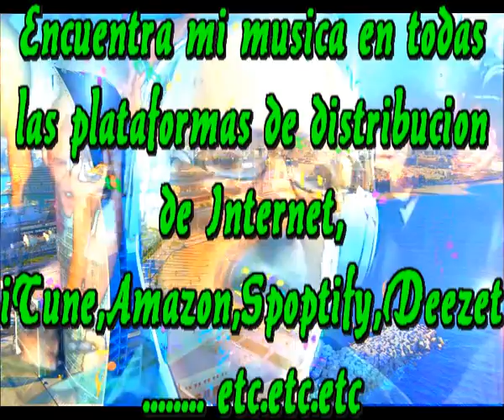Barcelona bella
Qué belleza Barcelona,
Novia del Mediterráneo.
Qué belleza ese color ese cielo tan azul,
En invierno y en verano.

Qué belleza es Barcelona,
Llegas a ella y te enamoras
Qué placer ver pasear esas hembras sin igual
Por la Rambla como Flores.

Rodeada de belleza, donde alli nadie se extraña,
Esta ciudad tan famosa es el orgullo de España

Su grandeza su elegancia,
Es aqui que puso Dios el trabajo y el amor
Del Tibidabo a la Rambla

Donde se mezclan las razas
Donde Dios puso el amor
Donde el extraño se abraza

Intermedio

tify, Numubu. etc. etc. etc